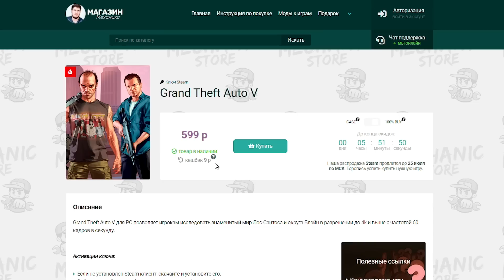ШКОДА ОКТАВИЯ РС - ВАЛИМ НА ВСЕ ДЕНЬГИ В CITY CAR DRIVING + РУЛЬ